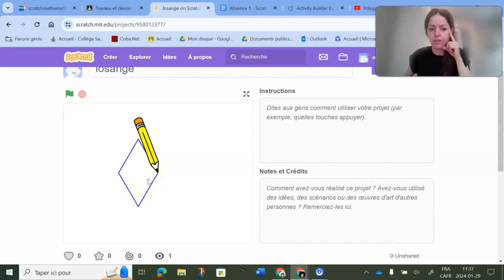Tracer un losange dans Scratch